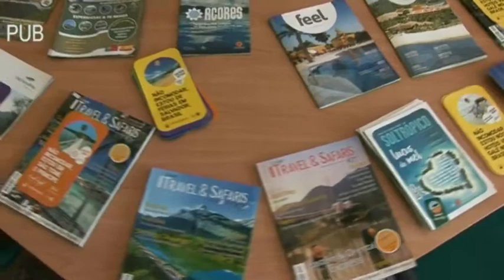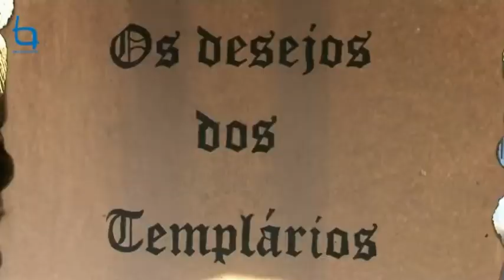Póvoa de Rio de Moinhos em dias medievais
Depois de recordar o foral da Póvoa, este ano a Freguesia mostrou a gastronomia e a vida da terra num ambiente de Idade Média.
Venha viajar neste tempo...